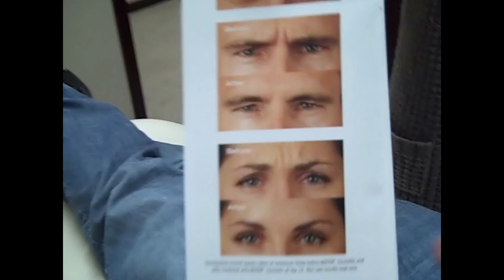Getting Botox is HILARIOUS!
Ken's buddy gets a crap-load of needles in his FACE!

Ken's Gear:
AUDIO:

Goggles:
For FPV race drones:
For Photography drones:
For both:

SCROLLERS!